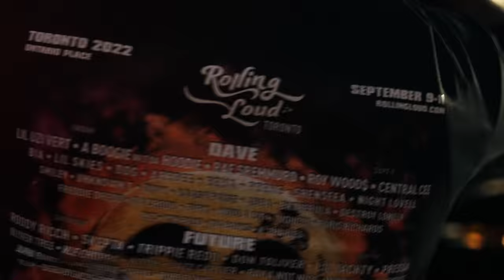KILLY & Smiley - Vince Carter (Official Music Video)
Directed by GRAVELSITE

Smiley appears courtesy of OVO Sound/Warner Records Inc.

2022 Secret Sound Club ®